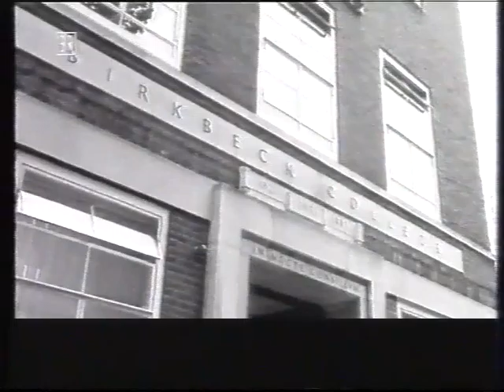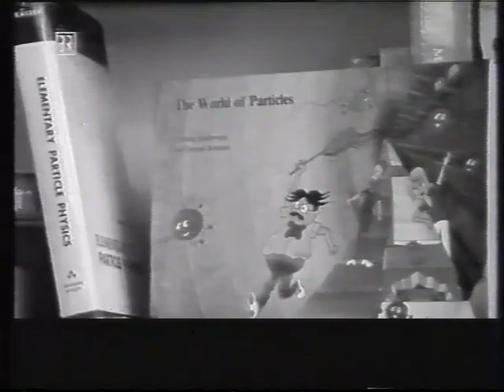Wandlungen (2) - Die Wiederentdeckung der Natur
Teil Zwei der Reportage über Wissenschaftler und Forscher die sich bewusst außerhalb der üblichen Erfahrungswissenschaften bewegen. Ihre Beiträge, Anschauungen und Visionen wollen nicht als absolut gesetzt, sondern als Beitrag zu einem neuen Weltbild verstanden werden.

TV Sendung "Die Neue Alchemie" (D/CH 1992) mit u. a. David Bohm (Quantenphysiker und Schüler von Einstein und Oppenheimer), Rupert Sheldrake (Biologe, Morphische Felder), Bruder Steindl-Rast (Benediktiner, Zen-Mönch), Danah Zohar (Quantenphysikerin) u.v.a.